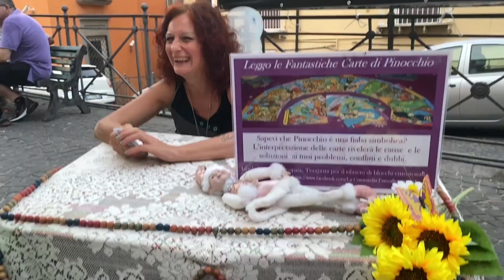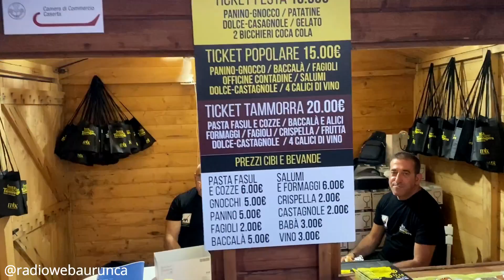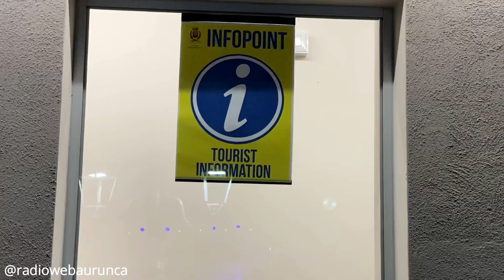Festa Popolare della Tammorra 22 luglio - Sessa Aurunca. Radio Web Aurunca production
Un breve collage dei momenti salienti dell'evento più importante nel mondo della musica popolare campano.
Sessa Aurunca insieme ai suoi monumenti , storia, arte, cultura, gastronomia e tanta musica...in questo caso popolare.